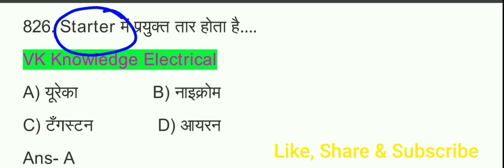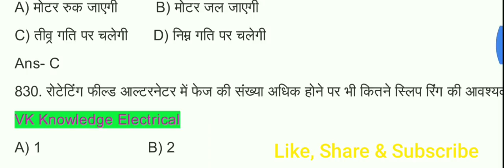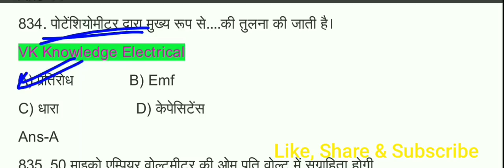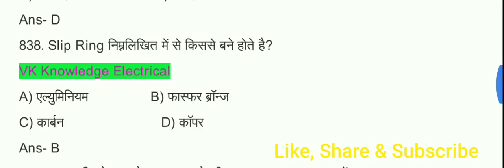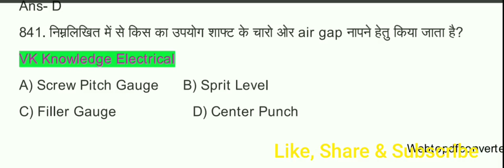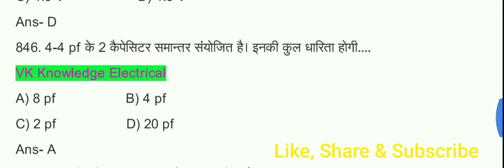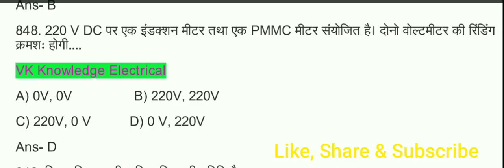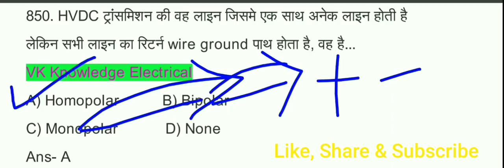Important electrician theory question for dmrc 2020|| mix question series 34|| electrician dmrc2020